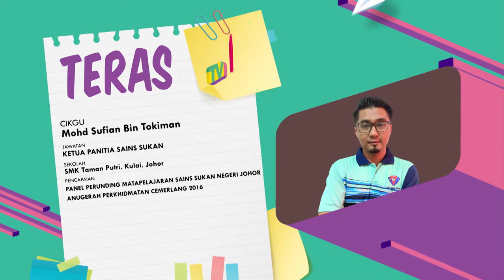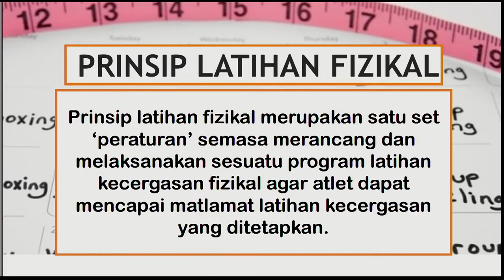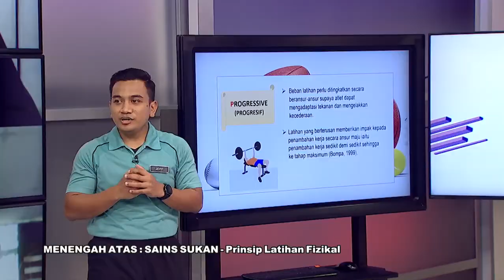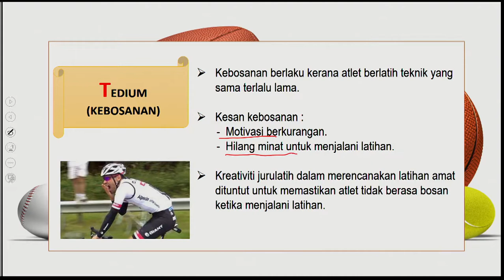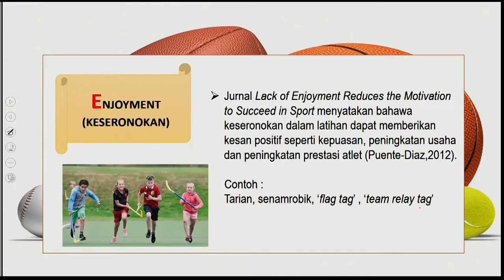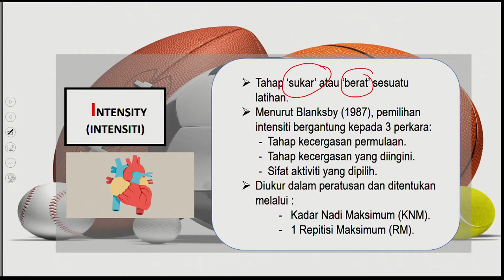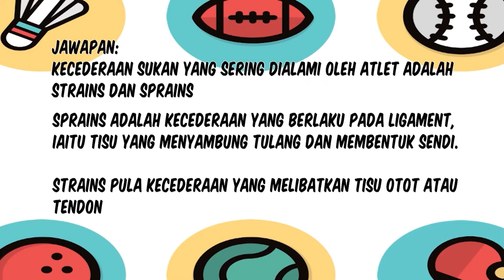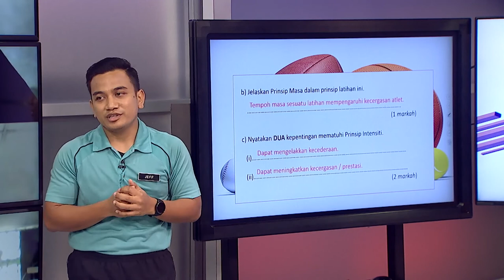DidikTV Teras Eps 83 Prinsip Latihan Fizikal